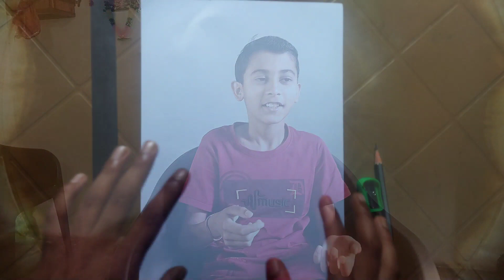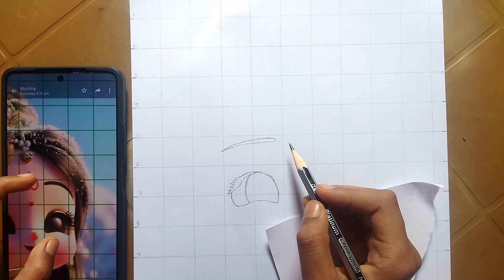how to draw realistic little Radha Rani drawing step by step drawing part 1 video full video# 😘